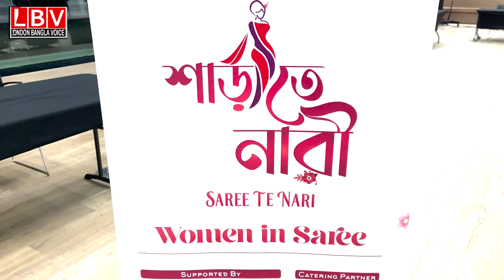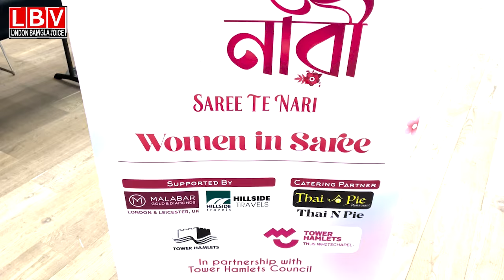লন্ডনে শাড়ীতে নারী, শাড়ী মেলা এন্ড ফ্যাশন শো